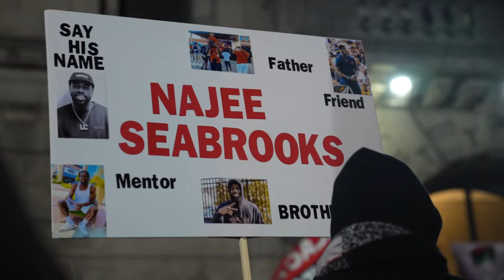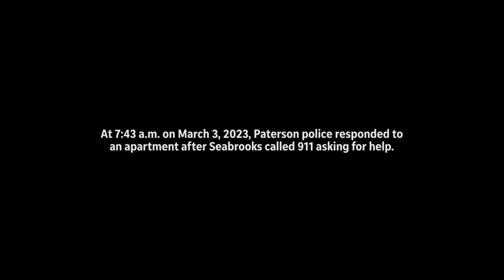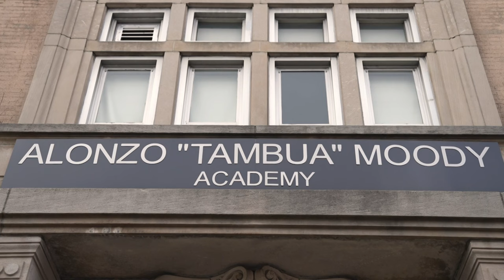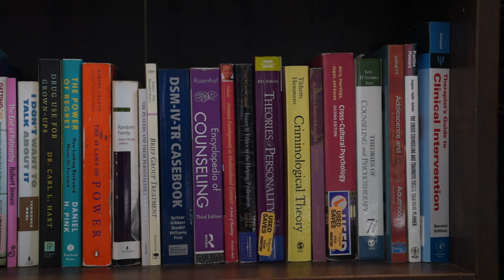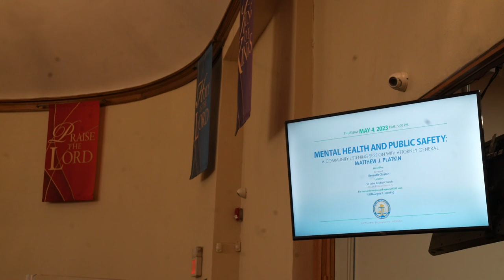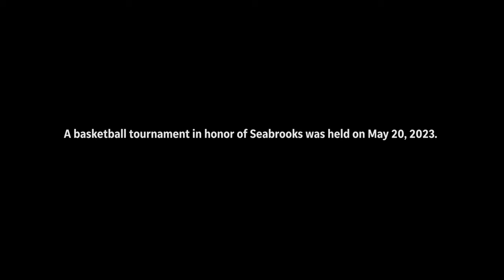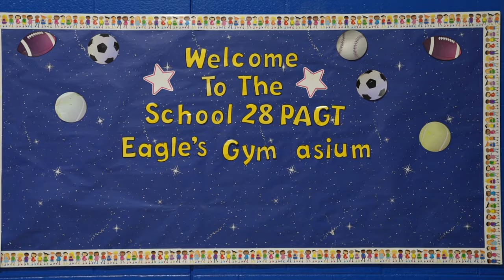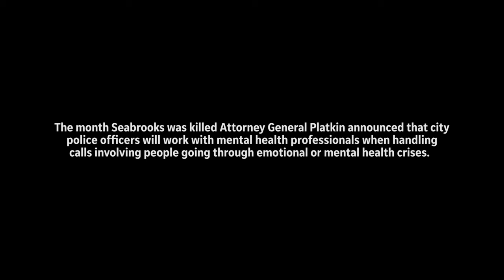When Najee Seabrooks called for help: The life and legacy of the man his neighborhood called a hero.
Najee Seabrooks, a member of a violence intervention group in Paterson, NJ, was fatally shot by police after a standoff in March 2023. Watch the documentary, "When Najee Seabrooks called for help: The life and legacy of the man his neighborhood called a hero," by journalist Michael Karas of The Bergen Record.